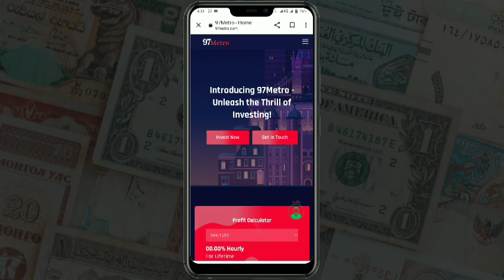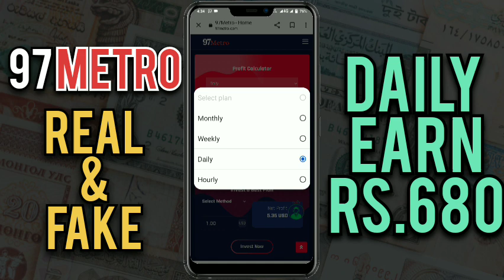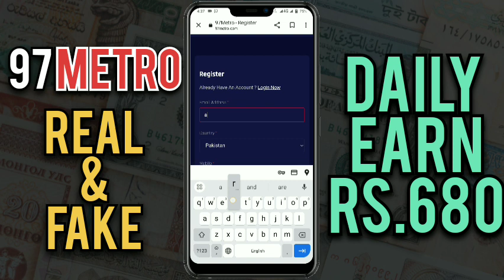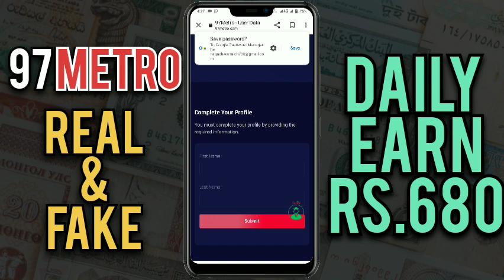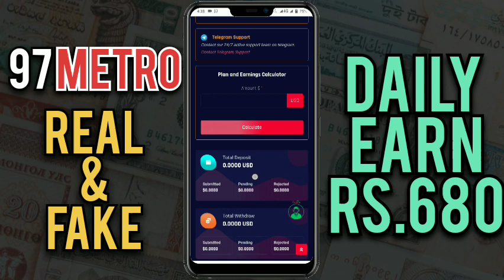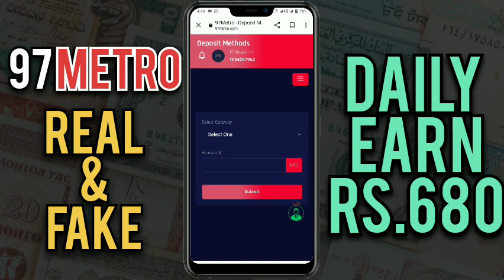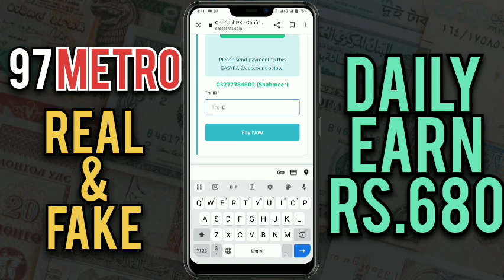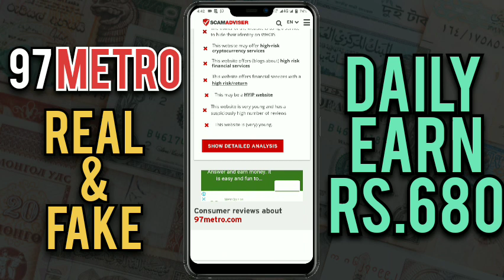97 metro app real or fake 2023 | New Website launched | Honestly Review | Real Earning in pakistan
Hello Everyone!